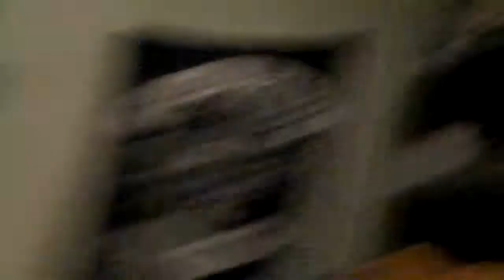Gurgling Pits of Metal: Desecrator (UK) - Subcontious Release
I got a rare album, and you got none!
Blä!Blä!Blä!;P

... HÅLL KÄFTEN!